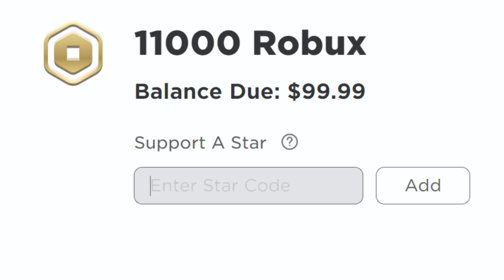is this mega neon shadow dragon yours? (adopt me)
Roblox poor noobs adopt me trading videos, I love making them! I love doing adopt me trades as a poor flex noob! Hope some rich flexer kid trades me a mega neon adopt me pet! Anyways today we DO HONESTY TEST ON MEGA NEON SHADOW DRAGON